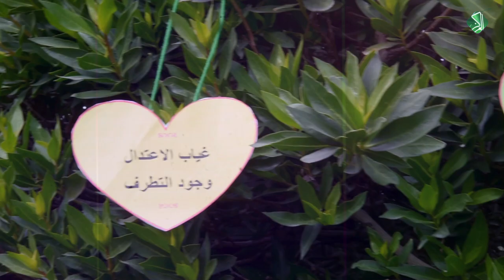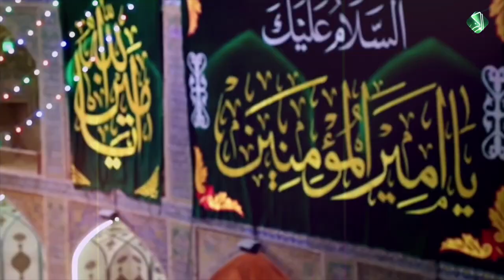أوبريت || علي الإنسان || حسن الطائي | مريم العبادي | تكتم قصي